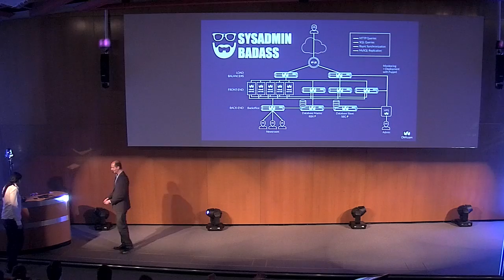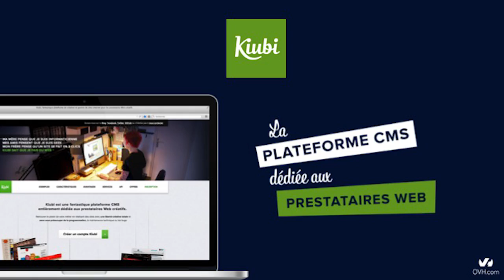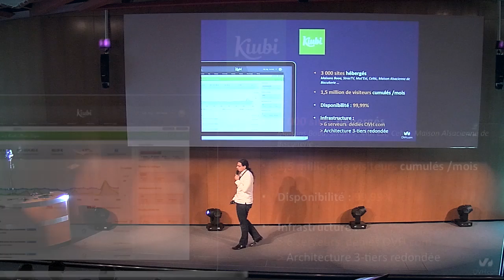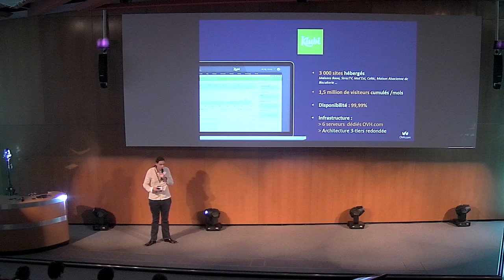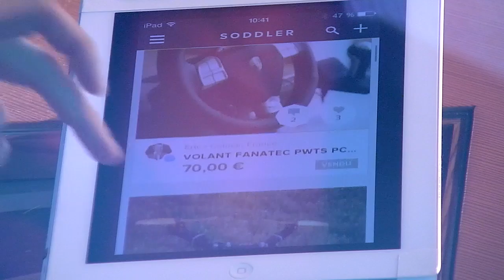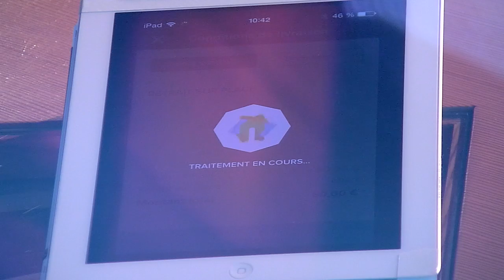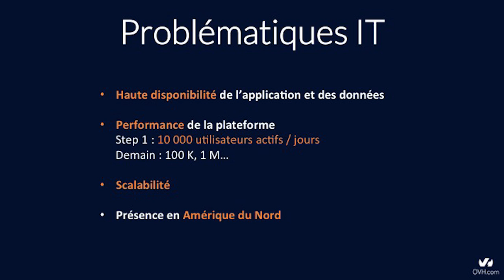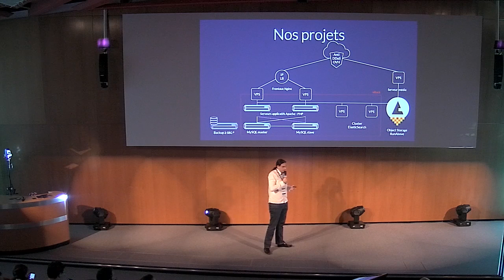Troll d’idées hébergera sa future application Soddler sur une infrastructure hybride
Troll d’idées a conçu le CMS en mode SaaS Kiubi, qui permet notamment aux agences web de se concentrer sur le contenu, le SEO, le conseil, plutôt que sur la technique et l’hébergement des sites de leurs clients.
Lors de l’OVH World Tour de Strasbourg le 28 mai 2015, l’entreprise a annoncé le lancement d’un nouveau projet : Soddler, une place de marché sur mobile, innovante et sociale, visant le marché de l’occasion entre particuliers, et B to C.
Le directeur technique de Troll d’idées Sébastien Braun a dévoilé l'infrastructure hybride de ce nouveau service, qui combine VPS, serveurs dédiés et Object Storage.

English version :
Troll d’idées Will Host Its Future Soddler Application on a Hybrid Infrastructure

 Troll d’idées has developed Kiubi, which permits web agencies to place all their effort on content, SEO, advising their customers rather than having to worry about the technical aspects of hosting their clients sites. During the OVH World Tour Strasbourg on May 28, 2015, the company announces the launch of a new project: Soddler, a mobile market, innovative and social, aimed at individuals as well as professionals.